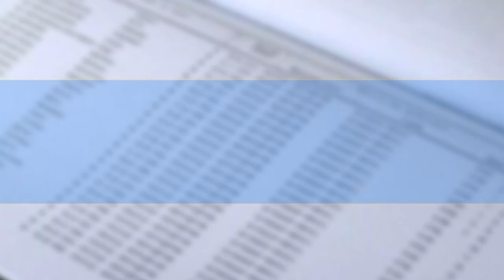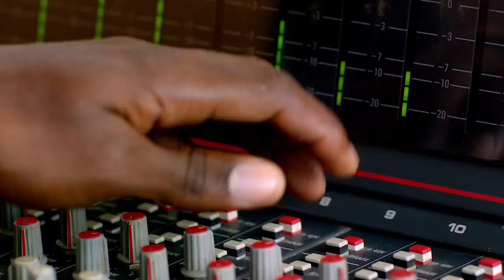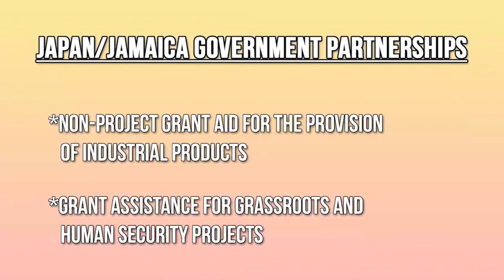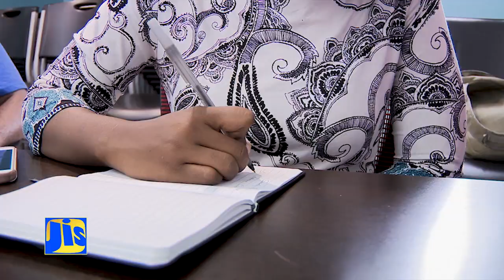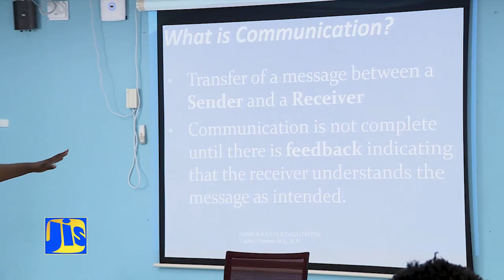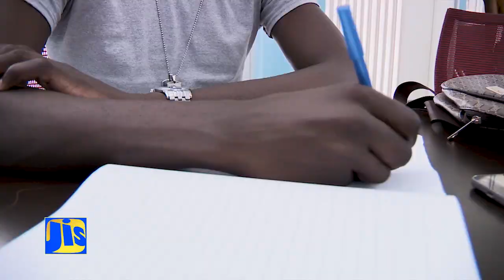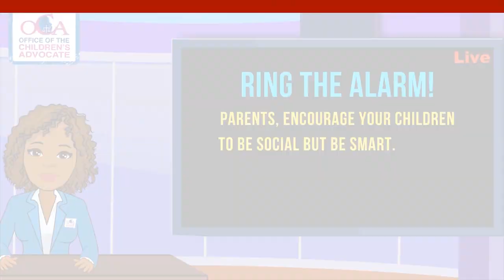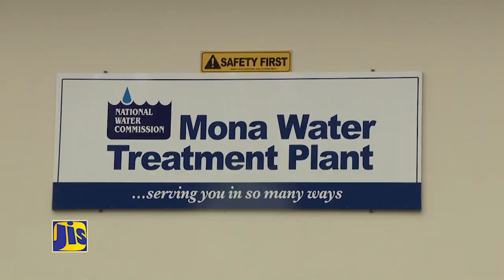Jamaica Magazine 12 12 2018